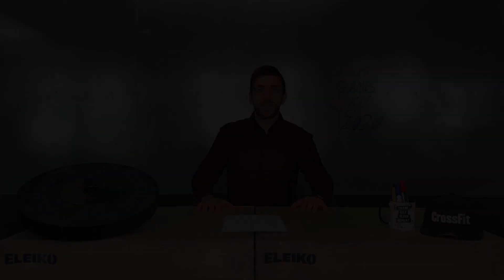DIFFER | OPEN Update Show Ep. 002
In der zweiten Episode der OPEN Update Show klären Wir die Frage, ob Du Zweifel daran haben solltest, Dich für die OPEN anzumelden. In einem kurzen Interview mit Frank gehen Wir diesem Thema auf den Grund und klären, worum es bei den OPEN wirklich geht.
Außerdem stellen sich die diesjährigen Team Captains ihre Teams und deren Namen vor.